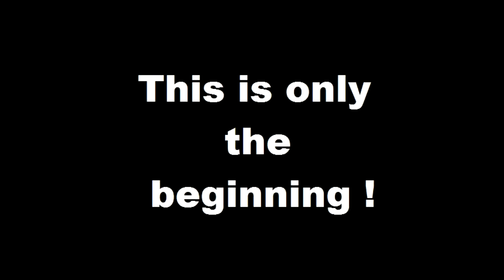First Flight Prototyp X3 by OLD SKULL TEAM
Crazy Wolf - Zephyr by Bestman home made!